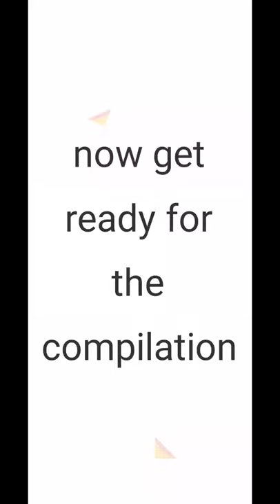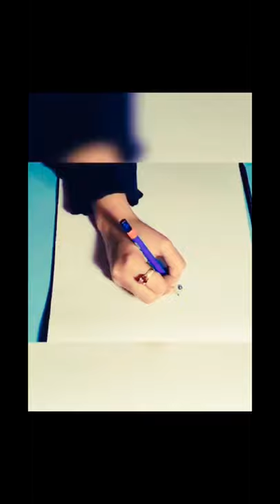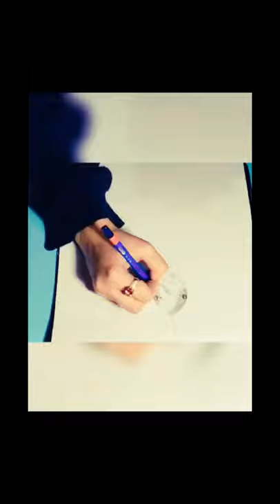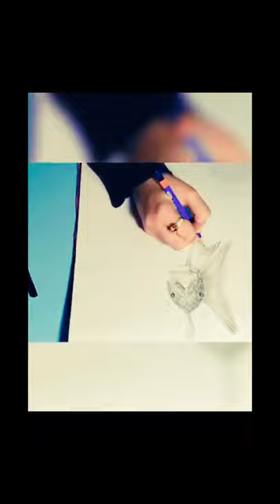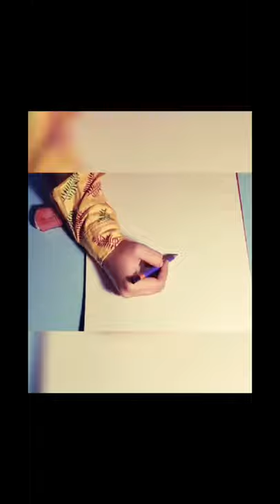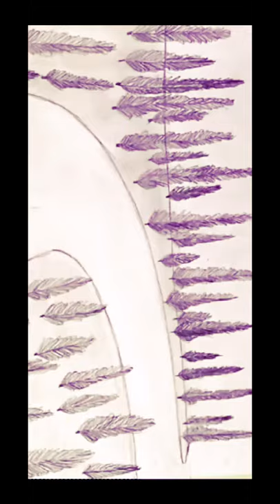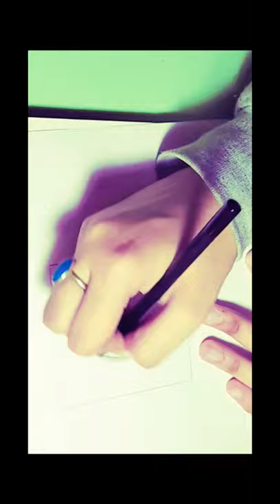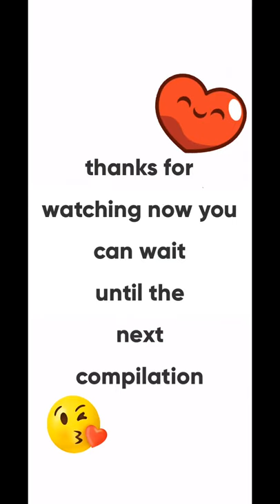compilation of animals#wolf#pug#panda#lion#fish#eagle#giraffe#owl#drawing#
compilation of animals#wolf#pug#panda#lion#fish#eagle#giraffe drawing art sketch 🦁🐼🐺🦒🦅🦉🐟 enjoy